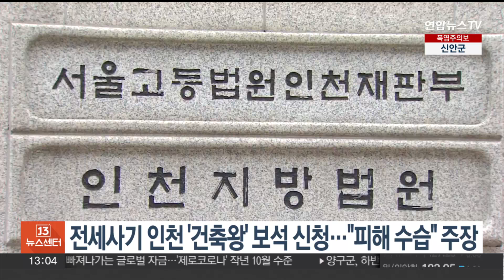전세사기 인천 '건축왕' 보석 신청…"피해 수습" 주장 / 연합뉴스TV (YonhapnewsTV)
전세사기 인천 '건축왕' 보석 신청…"피해 수습" 주장

430억원대 전세사기 혐의로 구속돼 재판을 받고 있는 이른바 '건축왕'이 법원에 보석을 신청했습니다.

사기 등 혐의로 지난 3월 구속기소 된 건축업자 60대 A씨와 공인중개사 등 공범 2명은 최근 인천지법에 보석 신청서를 제출했습니다.

A씨 측은 "구속 상태여서 피해 복구를 하는 데 제약이 있다"며 "피해를 수습하려면 석방돼야 한다"고 주장했습니다.

인천 미추홀구를 중심으로 주택 2천700채를 보유해 건축왕으로 불린 A씨와 일당은 주택 500여채의 전세 보증금 430억원을 세입자들로부터 받아 가로챈 혐의 등으로 기소됐습니다.